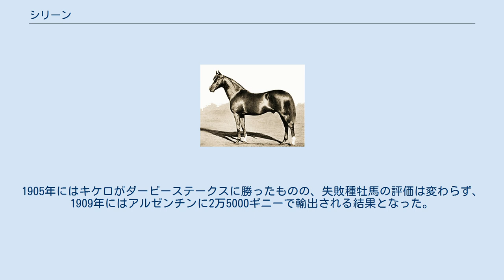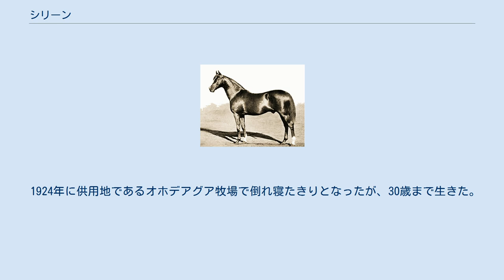シリーン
シリーン (Cyllene) とはイギリスの競走馬である。
1890年代末に活躍した。
クラシック登録がなかったためクラシック競走には出走していないが、アスコットゴールドカップ、ジョッキークラブステークスに勝った。
 種牡馬としてもイギリスで2回、アルゼンチンで1回リーディングサイアーとなった。
 馬名は母アルカディアにちなみ、ギリシア神話に登場するヘルメースのキュレーネー山からとられたものである。
日本では、昭和初期には「サイレン」、70年代頃には「サイリーン」と表記する例が多かったが、本項では「シリーン」で統一することとする。
 遅生まれのうえ成長が遅れたため、オーナーブリーダーのチャールズ・デイ・ローズはこの馬をクラシック登録せず、成長したシリーンを見て後悔したと言われている。
負けたレースは2歳、3歳時に一度ずつだけで、クラシックには出走権がなかったが、のちのダービーステークス優勝馬ジェダーをニューマーケットステークスで破り、同年ジョッキークラブステークスを圧勝した。
翌年は当初からアスコットゴールドカップを目指し、ここを8馬身差で圧勝。
レース後に引退が発表された。
 種牡馬入り後は種付けの申し込みが殺到し、初年度の種付け料は150ギニーにまで高騰したが、その初年度産駒はわずか2つしか勝利を挙げられなかった。
1905年にはキケロがダービーステークスに勝ったものの、失敗種牡馬の評価は変わらず、1909年にはアルゼンチンに2万5000ギニーで輸出される結果となった。
 だが輸出後になって、残してきた産駒のなかからエプソムダービー馬を3年連続で輩出し、1909年と1910年にはリーディングサイアーを獲得した。
また、産駒の一頭であるポリメラスはのちに種牡馬として成功し、シリーンのサイアーラインを伸ばしていった。
輸出先のアルゼンチンでもナシオナル大賞（アルゼンチンダービー）馬を3頭送り出すなど成功している。
 1924年に供用地であるオホデアグア牧場で倒れ寝たきりとなったが、30歳まで生きた。
性格は極めて温和で常に人を気遣うほどであったと伝えられている。
 ^ ノートページ参照。